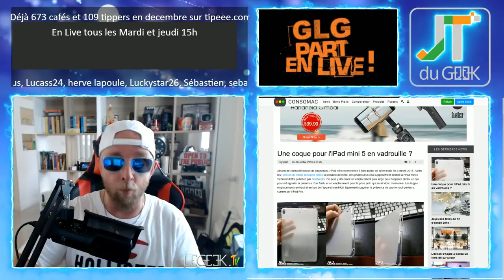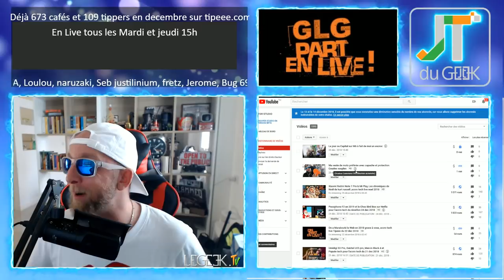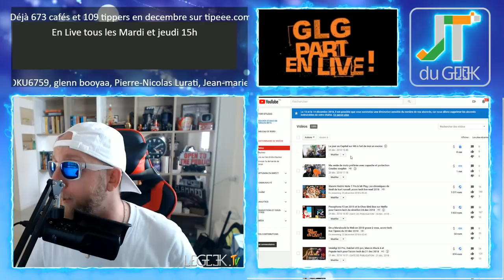Un sapin avec 1008 Xiaomi,Honor V20 et Apple Mini 5 pour l'accro tech du 26 déc 2018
GLG part en Live dans l’Accrotidienne du 26 décembre 2018 et du Lundi au vendredi entre 15h et 16H heure d’hivers

Aujourd’hui on parle la tombola Geek du mois Xiaomi mi max 3 + camera Xiaomi 4K, Merci aux tipeee et utip
– 1008 smartphones Xiaomi Mi Play pour un sapin de  7.9m
– Honor V20
– Test Oukitel U23 et  Legeek.Tv.
– Demain vêtement Moto / Samedi, Comment Capital sur M6 à fait de moi un escroc.
– Black Mirror S01E03
– Titans avec Robin, fin de la saison 1

Nouvelles formules.

Au programme:
00:00 Mise en place
02:00 News tech du jour
12:00 Films et série TV de ma semaine
17:00 Vidéo Youtube que j’ai aimé et mes vidéos Youtube
20:00 Le billet d’humeur de GLG
25:00 Mes news tech, produits reçu et test à venir
30:00 Vos commentaires de la veille
32:00 Au-revoir, bisous et à demain

Au programme:
00:00 Mise en place
02:00 Présentation et intro
03:00 10-15 mins de news Tech, produits reçus et mes news tech
18:00 LIBRE Antenne et question réponse sur le Chat
32:00 Au-revoir, bisous et à demain